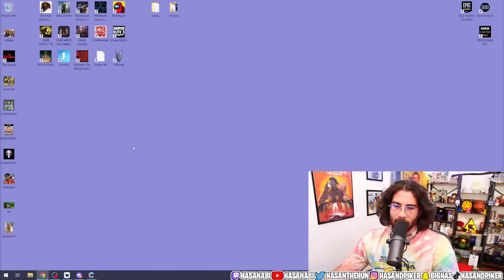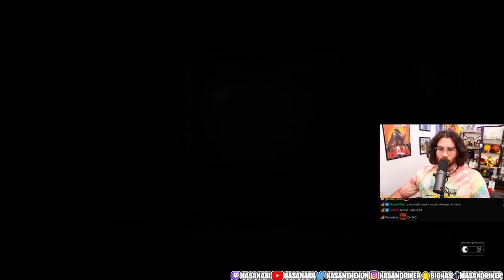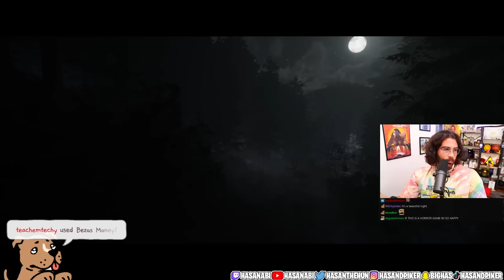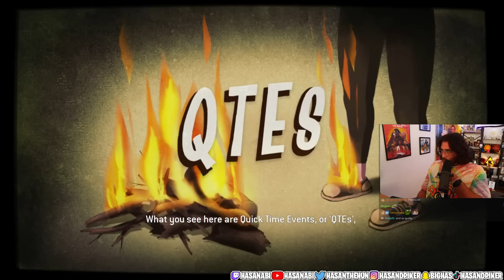Hasanabi plays a spooky game and shits his pants [The Quarry Part 1]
Hasanabi plays The Quarry